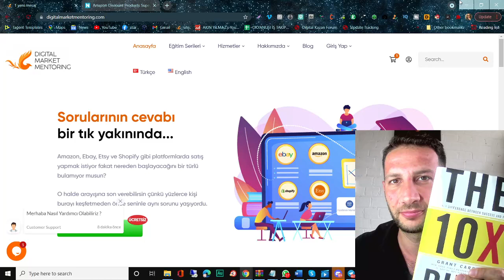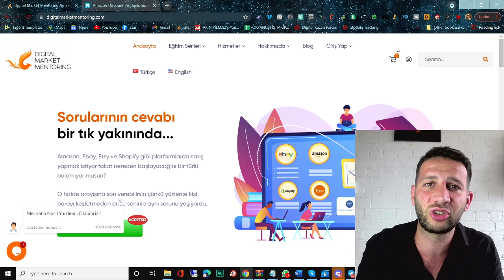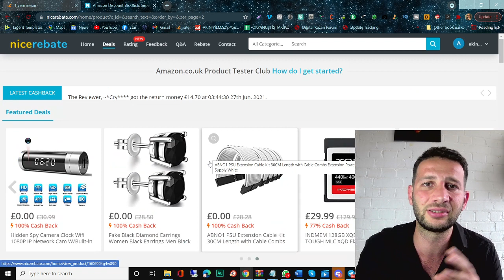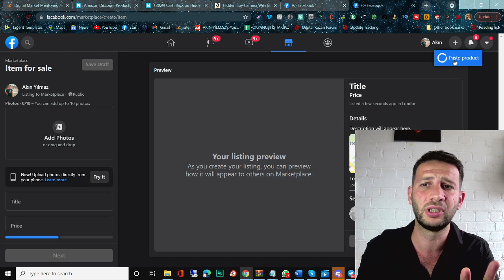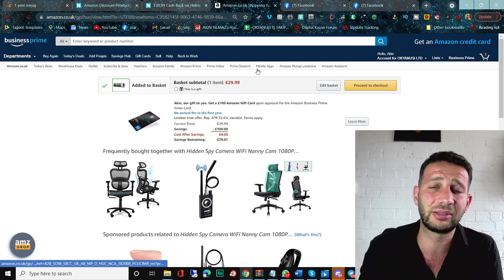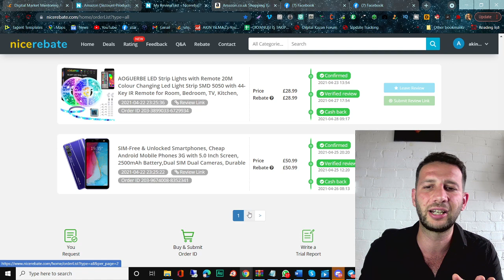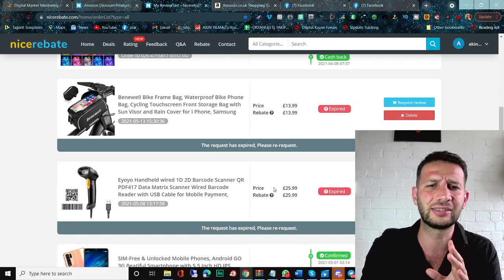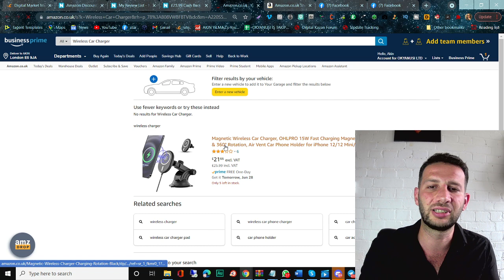Facebook Dropshipping - Satışlarınızı 10 Kat Artırın - Ücretsiz Alın Parayla Satın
Merhaba arkadaşlar ben Akın Yılmaz. Ekibimle birlikte sizlere ebay dropshipping nasıl yapılır, ebay’de satan ürün nasıl bulunur, amazon etsy shopify  dropshipping ve print on demand nasıl yapılır gibi soruların çözümünü üretiyoruz.  2025 internetten para kazanma ile ilgileniyorsan bu kanaldaki içerikler tam sana göre.